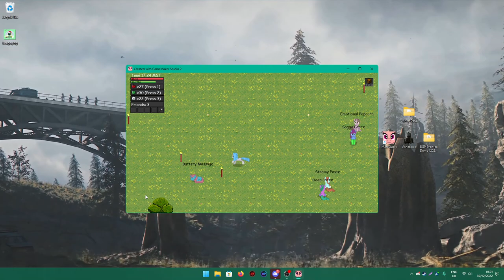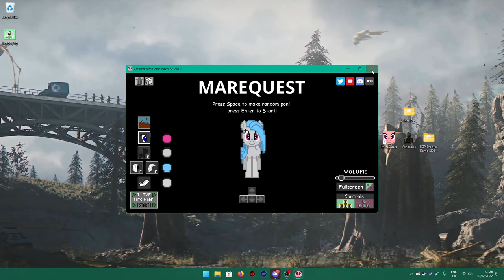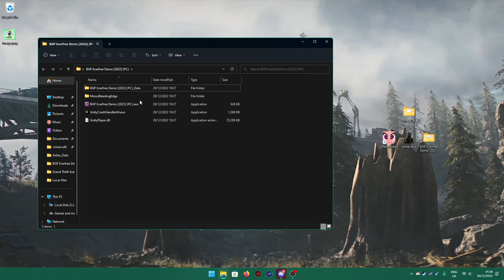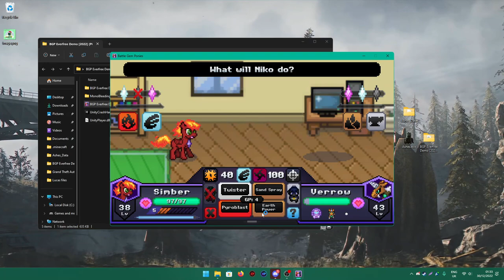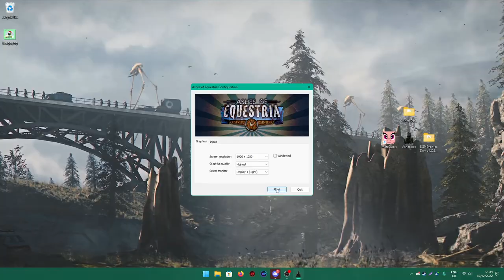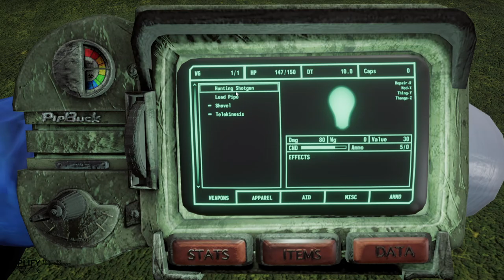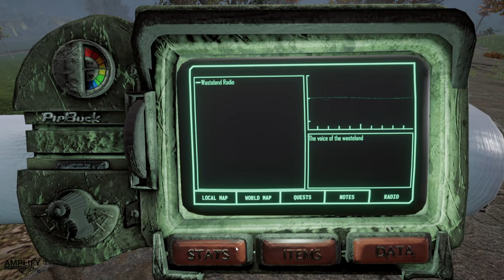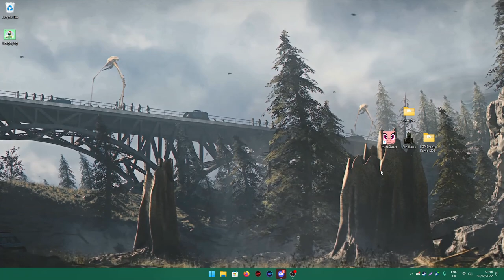3 Fan made MLP Games that I recommend!